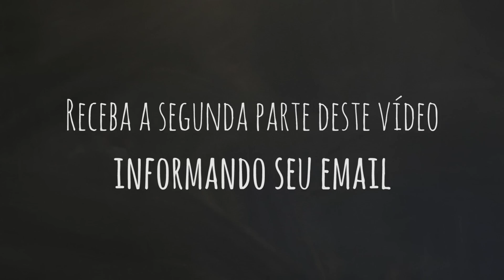Como Aprender Mais Rápido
- descubra como aprender mais rápido com técnicas de meta aprendizado.

Juntos, vamos acelerar a velocidade de leitura em até quatro vezes (unindo técnicas modernas e tecnologia com princípios simplificados e eficientes de leitura dinâmica).

Realizaremos uma instalação de hábitos de bons estudos para termos mais foco, maior capacidade de concentração, mais paciência, disciplina e consistência.

E também removeremos hábitos negativos de estudo, como a distração, interrupção pra ver coisas aleatórias, falta de foco e o terrível hábito de "começar as coisas e largar na metade".

Feito isso, o curso Como Aprender Mais Rápido partirá para técnicas específicas e práticas para ler melhor, anotar melhor e revisar melhor. Isso nos prepara para exames, provas e torna nosso estudo e aprendizado mais rápido e eficiente.

Neste vídeo curto gravado em Londres, contamos os detalhes de como receber acesso completo ao curso. Bom proveito!